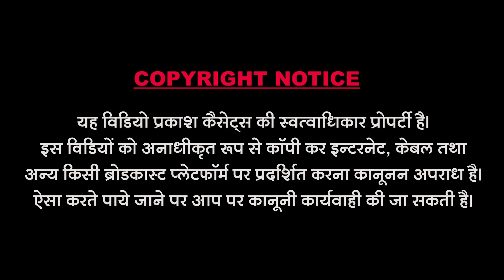बिन भाग न मिले | श्री धन्नाभारतीजी महाराज | Bin Bhag N Mile |Sant Vani | Shri DhannabhartiJi Maharaj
Song : Bin Bhag N Mile
Singer : Dhannabharti Ji Maharaj
Recording : Jogbharti Ji Devki
Music Lable : Prakash Cassettes
Category :Devotional
Sub Category : Rajasthani
Director & Editor : Bhavesh Sundesha
Producer : Dharmendra Sundesha